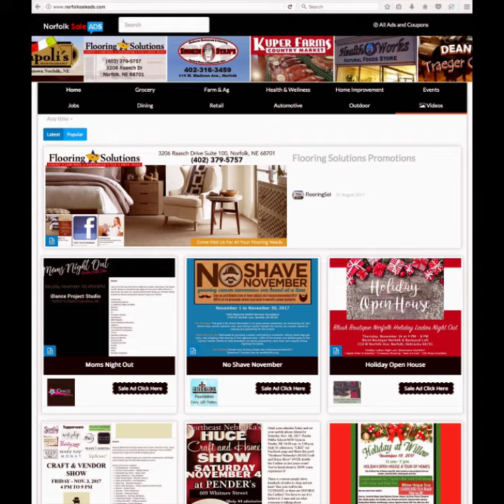Black Friday Sale Ads Norfolk Nebraska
Norfolk Sale Ads is your all to go to website to the find the best deals in Norfolk, Nebraska. Be the first to see what Black Friday Sales are, shop Norfolk Sale Ads! Black Friday Specials